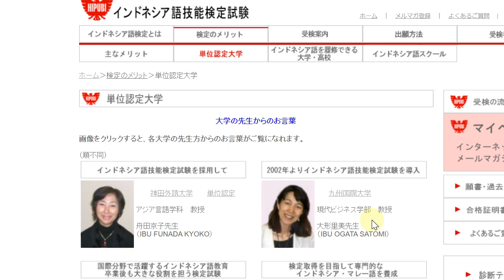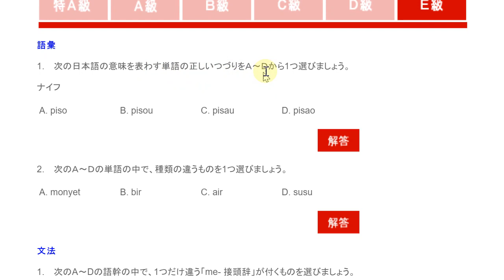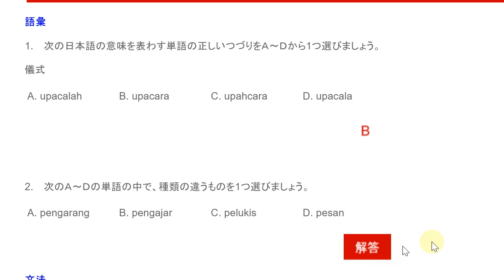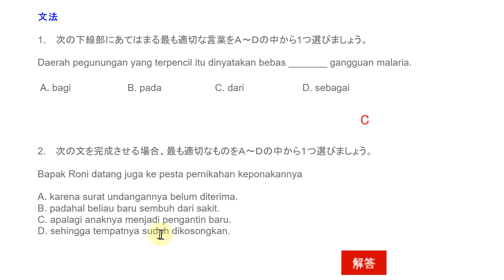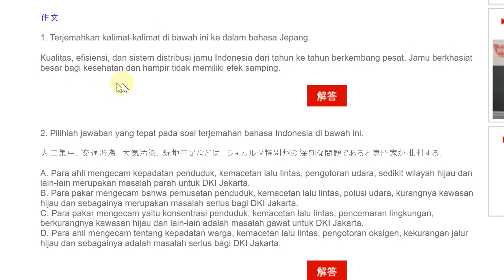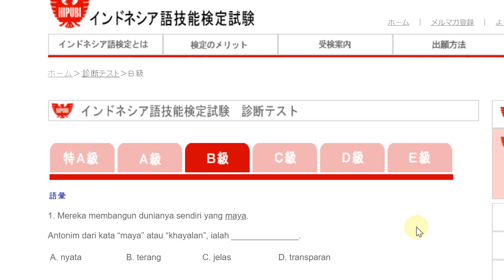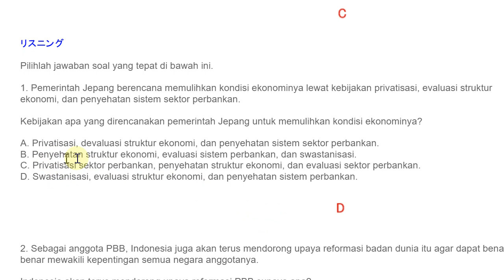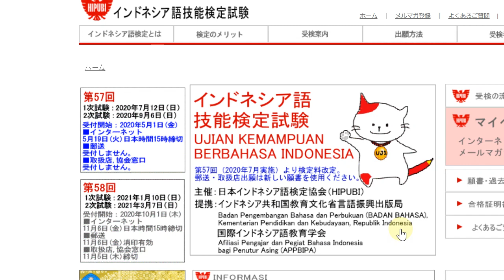BIPA | Mengenal Ujian Keterampilan Bahasa Indonesia untuk Orang Jepang | インドネシア語技能検定試験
BIPA | Mengenal Ujian Keterampilan Bahasa Indonesia | Bahasa Indonesia Untuk Orang Jepang